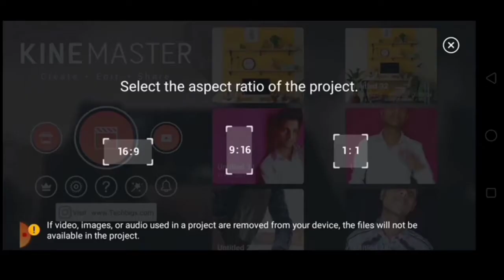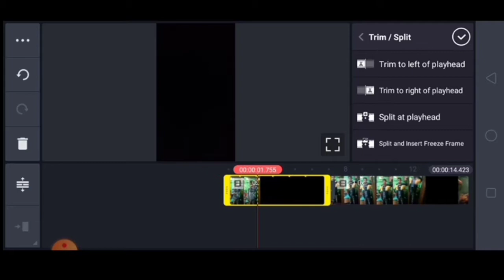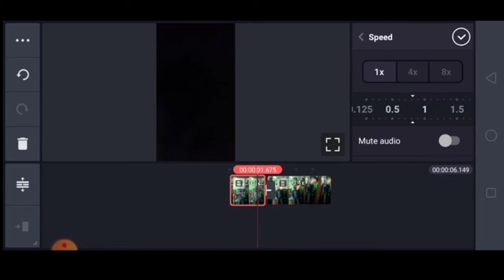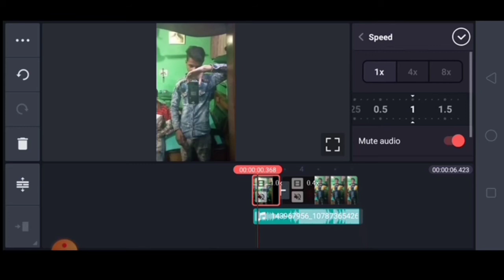slo-mo reverse phone drop video ..viral reels video tutorial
is video mein इंस्टाग्राम reels वायरल वीडियो का tutorial दिया गया है slo-mo reverse video tutorial

Slo-mo reverse video tutorial,
Slo-mo
 Viral reels
video tutorial
VideoViral